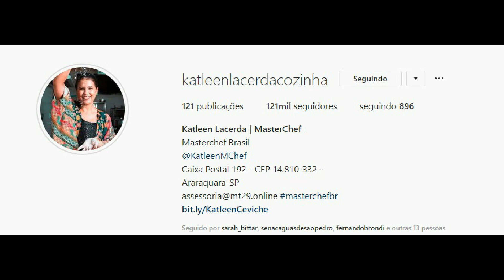STORIES DA CHEF KATLEEN LACERDA 21/12/2019